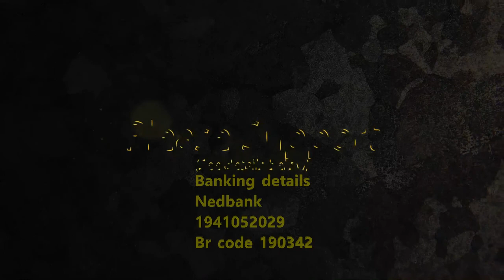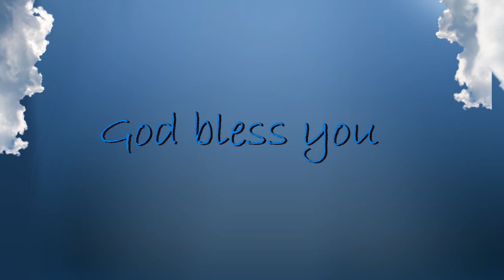Good Friday - What does the cross mean to you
Banking details
Nedbank

Christ Church Boksburg
Rev Mark Des Fountain